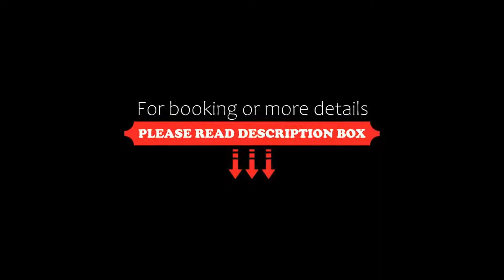Luckai Hotel & Restaurant, Freienohl, Germany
About Property:
This hotel is situated on the peaceful outskirts of Meschede in the Upper Sauerland, with excellent connections to the A445 motorway.
The 3-star Luckai Hotel & Restaurant offer bright, welcoming en suite rooms in beautiful surroundings. Many of the rooms have a balcony and all have free wireless internet access.
In the Luckai restaurant, down-to-earth, regional dishes as well as Asian specialities and seasonal specialities are...
Property Type: Hotel
Address: Christine Koch Straße 11, 59872 Freienohl, Germany
Searching For
1. Luckai Hotel & Restaurant - Freienohl - Germany
2. Luckai Hotel & Restaurant - Freienohl - Germany Address
3. Luckai Hotel & Restaurant - Freienohl - Germany Rooms
4. Luckai Hotel & Restaurant - Freienohl - Germany Amenities
5. Luckai Hotel & Restaurant - Freienohl - Germany Offers and Deals
Audio Credit:
Track Title: Blank Slate
Artist: VYEN